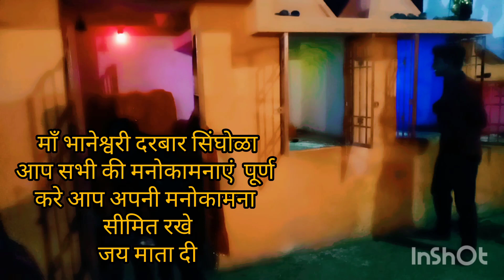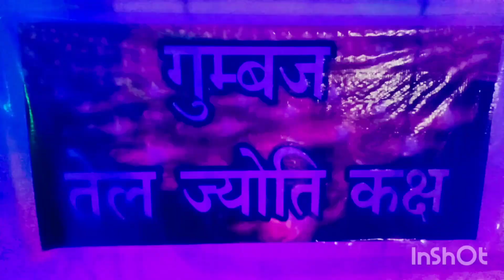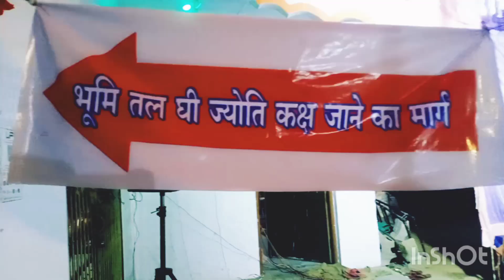जय मा भानेश्वरी मंदिर सिंघोला cg08 कुन्वारि माता जय् मा शीतलाrvjaanm